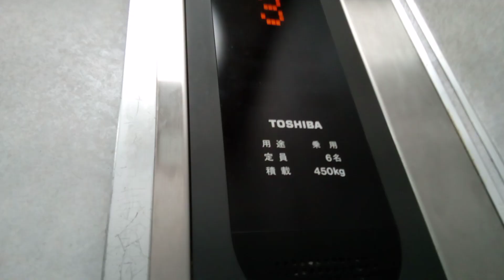東芝エレベーター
高知市のタイムズトーエイパーキングにあります。更新前はエレメイトセレブラムでした。機種はエルフレッシュパックです。
メーカー:東芝
設置年:1980年前後
リニューアル年:2000年代後半
定員:6名
積載:450kg
キャンセル機能:あり
アナウンス:あり (気配りアナウンスのみ)
戸閉ブザー:なし
到着ベル音:なし
ボタン確認音:なし
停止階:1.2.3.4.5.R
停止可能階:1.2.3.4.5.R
撮影:NEC LAVE Tab E 8HD1 PC-TE508BAW (2023年3月19日撮影)